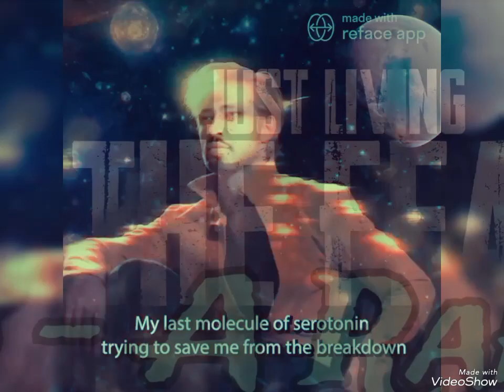MRM vs LEO ।। Scared ।। Unconditional Mixed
A Rahman-Islam Multimedia Production House Presented,,
MRM vs LEO,,
Scared,,
Unconditional Mixed,,